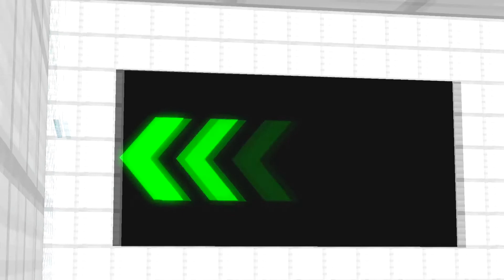How to escape MAZE of SONIC in MINECRAFT animation? SHADOW SILVER AMY ROSE TAILS KNUCKLES